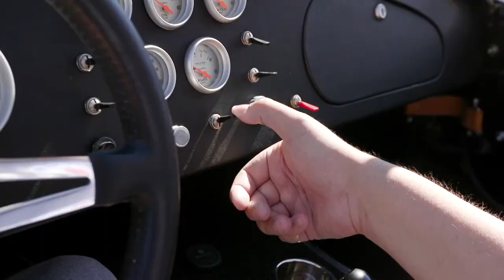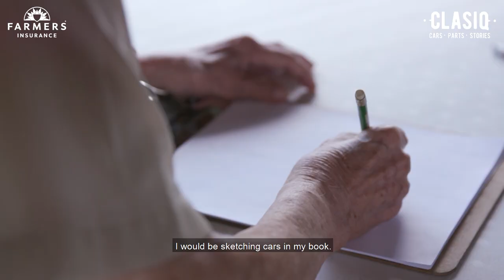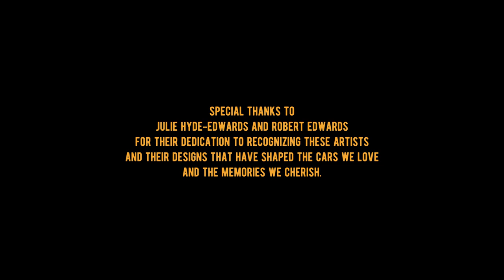Season 3 Episode 3: Bill Robinson Retired Packard Designer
Before there were dedicated schools for automobile design people who wished to be an automotive stylist worked at Industrial Design Studio. Bill Robinson is among those that pioneered the automotive design industry. From his first experience seeing a Cord to showing off his portfolio straight out of high school, Bill was destined to be an automotive stylist.